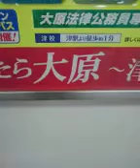鳥羽行き普通 2